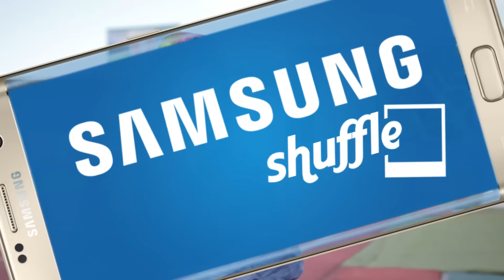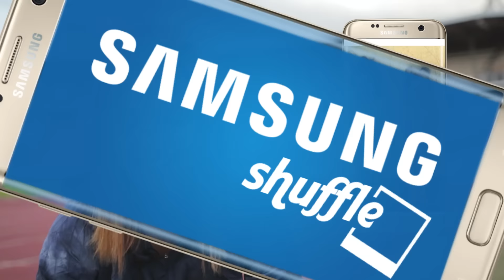Anežka Drahotová ukázala, jakými fotkami zahání hlad | Samsung Shuffle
První ze série videí o fotkách, které naši sportovci pořizují a nosí ve svých mobilech, jsou momentky chodkyně Anežky Drahotové. Co fotí nejčastěji a proč? Podívejte se a lajkujte, komentujte, odebírejte ;-)